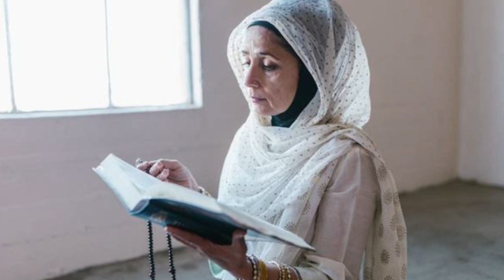waxtane ci dine ak Serigne Abdou khoudoss 784437527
ziar Nala yagui ci diamou Lo beugue sett Wala firi guent Wala listikhar  Envoyé message vocal wakhla Sa sokhola yaw inchalla 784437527 woma 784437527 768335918 WhatsApp